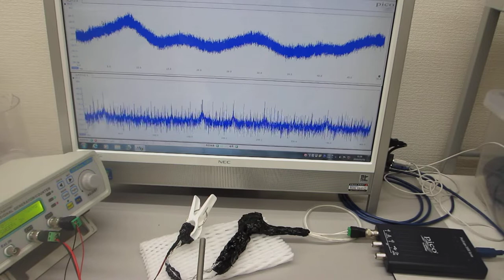線材の音響特性を利用した超音波発振制御実験（超音波システム研究所）